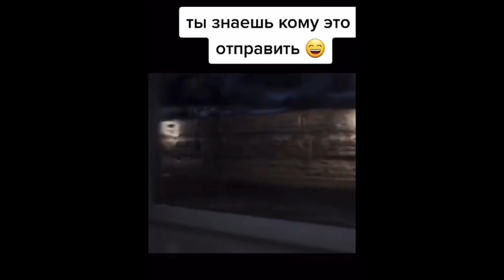СТРАШНЫЕ ВИДЕО ИЗ ТИК ТОКА ЧАСТЬ 3.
ВИДЕО СДЕЛАНО В РАЗВЛЕКАТЕЛЬНЫХ ЦЕЛЯХ.
ССЫЛКИ:
Vadosholodos

Теги-рекомендации